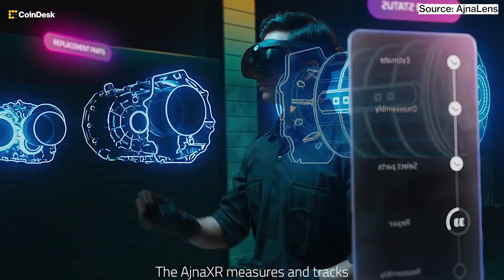The Next Level of the Metaverse: What is Haptic Technology?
"Haptic" was one of the buzzwords at the 2023 Consumer Electronic Show (CES).  It's the technology that allows you to touch and feel the metaverse through clothing, gloves, goggles and other devices. CoinDesk's Doreen Wang reports from Las Vegas.